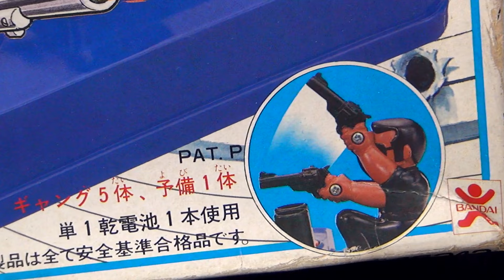【電動トイ】バンダイ 西部警察ゲーム シューティング ギャング 射撃 射的 玩具 大門 軍団 昭和 Western Police Gun shot game Bandai Toy ブラゼ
バンダイ、西部警察ゲーム。発売は１９８０年頃かな、メイドインジャパン。大きさ２５×２２.５センチほど、ギャング５人との大銃撃戦、ダイヤルで左右に大門を動かし、うつレバーで射撃、隠れたり、現れたりするギャングたちを、タイマーの制限時間内に、全滅させるゲーム。実際に弾は飛ばないけど、顔を出した時に、弾道が合って入れば、ギャングが飛び上がる仕組み。実は弾は内部で飛んでいっているんだな。最後、どうなっているか、内部構造も撮影しておいた、パンパンというギャングたちが撃ってくる拳銃の音がずっと鳴っていて、うるさいながらに雰囲気を盛り上げているわけだけど、その音を出すパーツも映してある。青いカバーの裏側にあるやつな、ゲームの難易度的には、そんなに難しくはない、自分が撃たれる心配もないしな、、
ただ、犯人が怖がって、中々、顔を出してくれずに、時間切れが気になりそうな時はあるかな、

一応、こちらは、警察なので、殺しまくっているわけじゃなく、ちゃんとハンドガンで急所は外している設定なんだろうな、じゃないと逮捕出来ないもんな、ショットガンだと急所も外せない、それに、実は、起訴されたあとの方が、もっと凄かったりしてな、頑張れギャング、次は、西部検察との戦いだ、とか言いながら、簡単に、３年前に動画にしておいたものなんだけど、そんなに長くもなかったので、もうちょっと、ねちっこく遊ぼうかな、と思い、高画質で撮影し直してきた、３年間でアクセスが１０００ぐらい、得をするからやっているわけじゃない、ちょっとでもいい状態で残しておいてあげたい、それだけなんだな、今のところ、懐かしい、というコメントをもらう方が多いけど、いつか、珍しい、と思う人の方が多くなるだろうしな、この当時は、テレビも過激で楽しかった、でも、それが良くないと抗議する存在が現れ、どんどん、過激さは失われていった、過激さを失わせるな、ともっと抗議すべきだったな、でも、もっと、裸のシーンを見たい、と連絡出来た奴はいなかったんだろうな、、